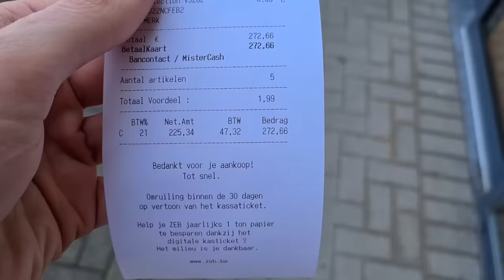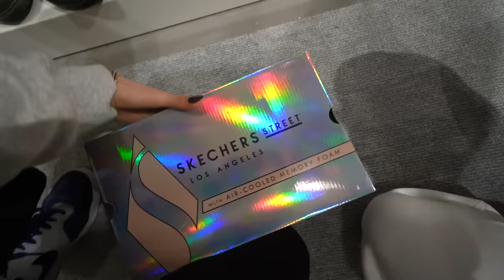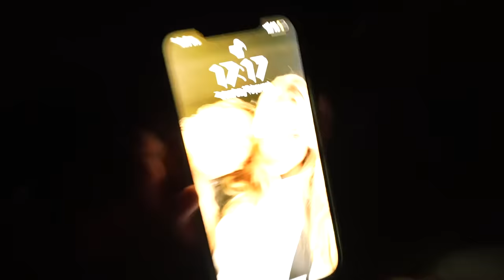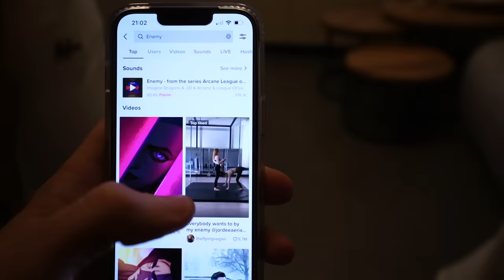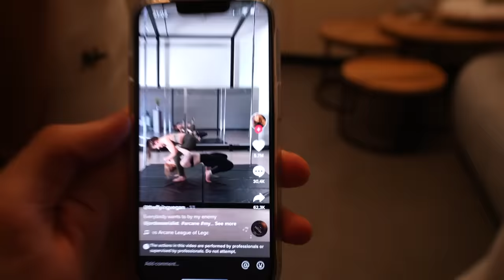WIJ WORDEN OUDERS VAN 2 TIENERS VOOR 1 DAG.. #403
In deze 24 uur challenge worden wij ouders voor 1 dag van 2 tieners! Vind jij dat we goede ouders zouden zijn? Bij 14,000 likes doen deel 2 met tieners :)

♦ Celine & Michiel dagelijks volgen? Neem een kijkje hier:
Celine Dept
Michiel Callebaut

♦ Zakelijk contact?